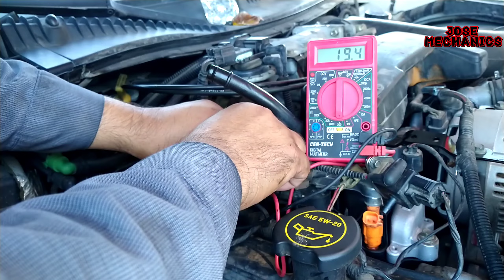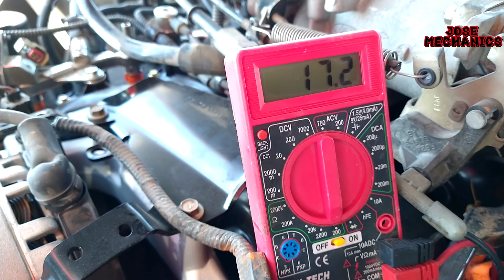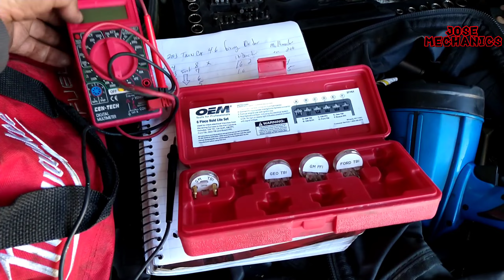2003 Lincoln town car código P0300 problema de misfire cylindro 2-4-8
Este es un 2003 Lincoln Town Car con el motor 4.6 y el problema que tiene este carro es qué tiembla mucho porque tenia la conexión de Los inyectores flojos.
Después de corregir las señales, el carro trabaja muy bien,

This is a 2003 Lincoln Town Car with the 4.6 engine and the problem with this car is that it shakes a lot because it had a loose injector connection.